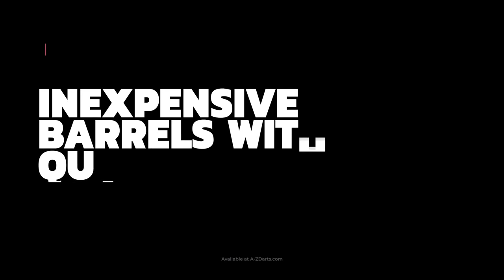Kiley Edmunds vs. Jim Long | CDC Championship League | Canada Division Finals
Watch Kiley Edmunds and Jim Long battle it out in the very first Championship Darts League Series 1 Canada division finals! The winner will move on to play the USA Division winner and hope to be crowned champion of the entire league.

The CDC main tour and virtual league are presented by Magic Darts Incorporated, the nation's largest supplier of darts

Looking to watch the best North American players at the top of their game? Look no further with the Championship Darts Circuit!

Learn more about the Championship Darts Circuit and what it takes to participate

Support our live stream by shopping at our darts supplies and apparel shop
Proceeds help us continue to run our own darts tournaments and travel to events throughout the country!

Go here to see our full schedule of events and upcoming live streams